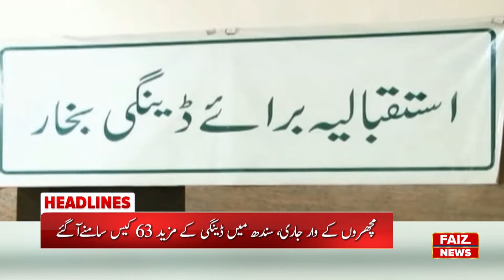6PM HEADLINE | 28 NOV 2021 | FAIZ TV